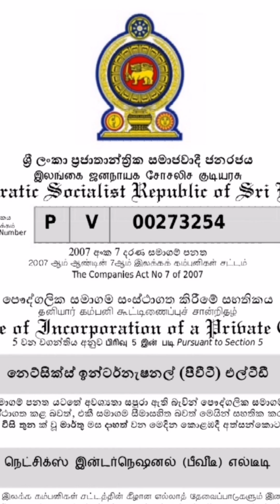The Five Power intarnational Holdings 48 වැනි ව්‍යාපාර එකමුතුව Net Six Intarnational (Pvt) Ltd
ජනාධිපති ලේකම් කාර්‍යාලය ආහාර සුරක්ෂිතතා අංශය ප්‍රාදේශීය ආහාර ප්‍රවර්ධන ජාතික වැඩසටහන මහජනයා වෙතට රැගෙන යන
නිර්මානශීලි සැලැස්ම හෙළ දිවිය ජාතික කළා උලෙළ 2025
(වාර්ෂික දේශීය නිෂ්පාදන හා සේවා ප්‍රවර්ධන ප්‍රදර්ශනය)
සදහා
ප්‍රධාන අනුග්‍රාහක ආයතනයක් ලෙස එක් වෙමින්
Net Six Intarnational (Pvt) Ltd
ආයතනයට
සත් පියවරකින් සාර්ථකවය සහතික කරවීමට
The Five Power intarnational Holdings ව්‍යාපාර සංකල්ප හා අලෙවි ප්‍රවර්ධන ව්‍යාපෘතිය මෙසේ වැඩ ඇරඹූ වගයි...!!!